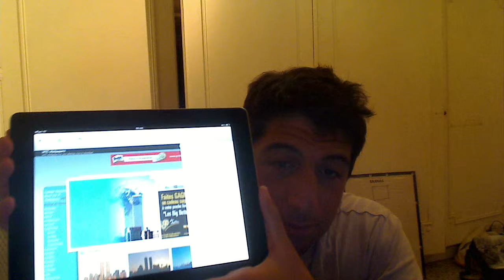Tag sur les 10 ans world trade center le 11 septembre